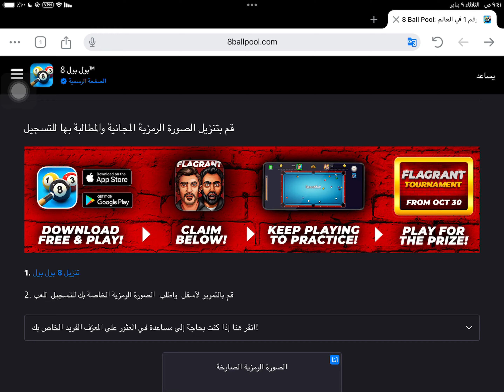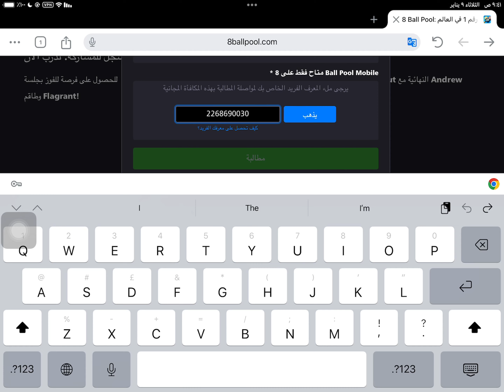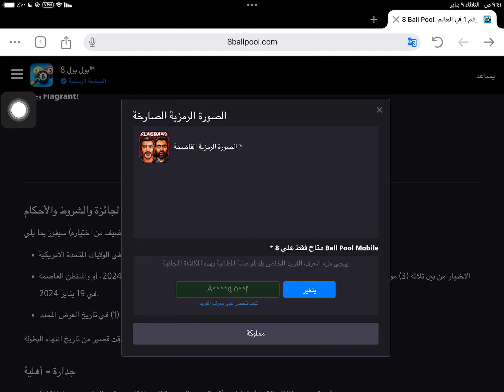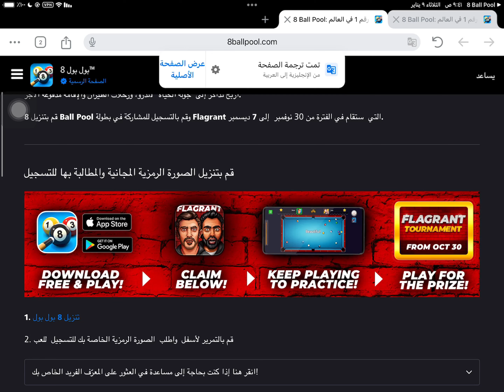افاتار👈 Flagrant مجاناً في لعبة بلياردو 8 Ball Pool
فضلاً اشتراك بالقناة وفعل الجرس ليصلك كل جديد بألايام القادمة وشكراً لكم جميعاً